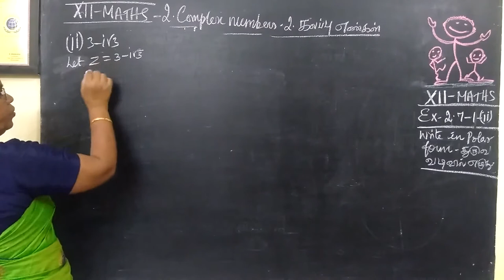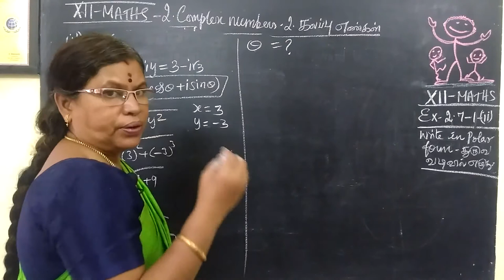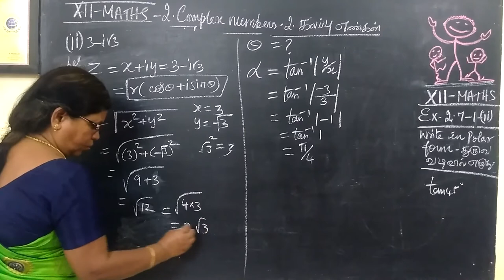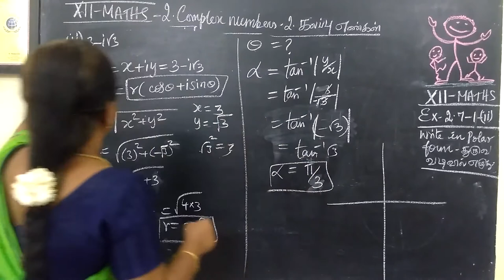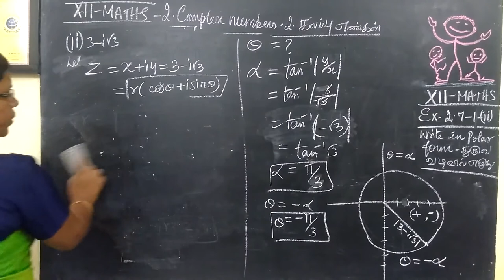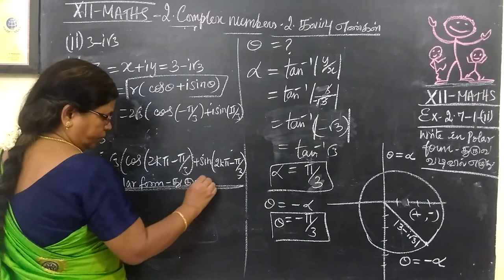12-M [Ex-2.7-1-ii] Complex number Gomathi maths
12-M [Ex-2.7-1-ii] Complex number Gomathi maths